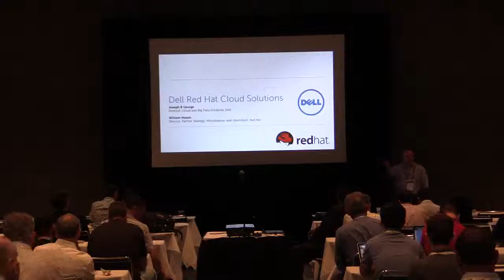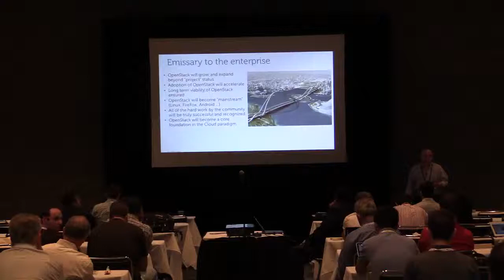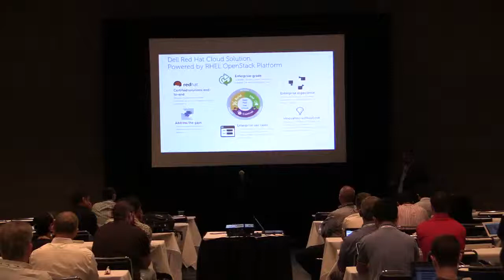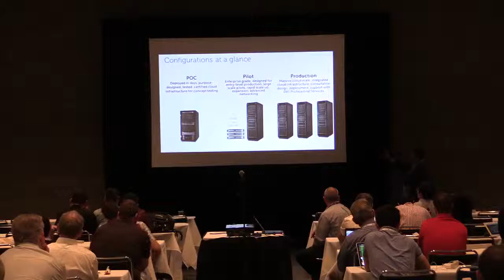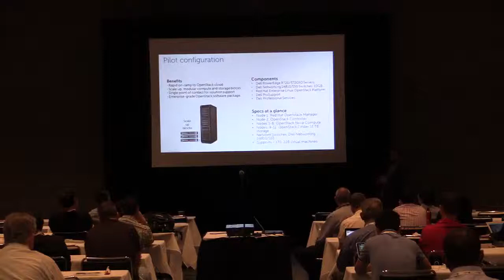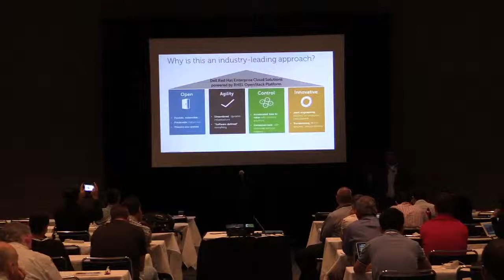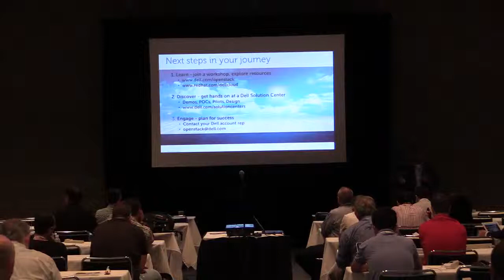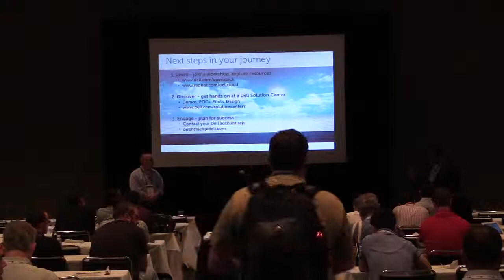OpenStack Solutions from Dell & Red Hat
OpenStack Solutions from Dell & Red Hat features Dell's Joseph George and Red Hat's William Mason.

Dell and Red Hat have partnered for more than 14 years to bring customers value by collaborating on Red Hat solutions across Dell's enterprise offerings. Now, Dell and Red Hat are co-engineering OpenStack cloud solutions for enterprise customers and service providers. These solutions are designed to remove complexity, stabilize OpenStack and its operating environment, and provide a risk-free way to effectively deploy private cloud computing&mdash;in any organization.

Join this session to learn